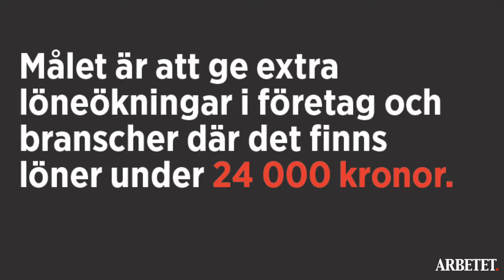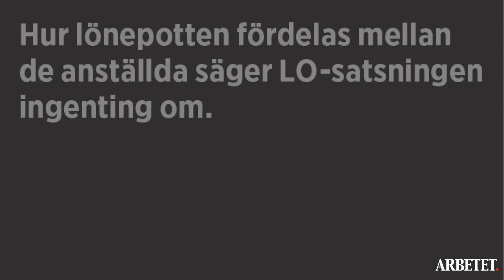Arbetet förklarar LO s låglönesatsning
En av de hetaste frågorna i avtal17 har varit låglönesatsningen för LO Sverige, men vad innebär den egentligen? Arbetet reder ut!